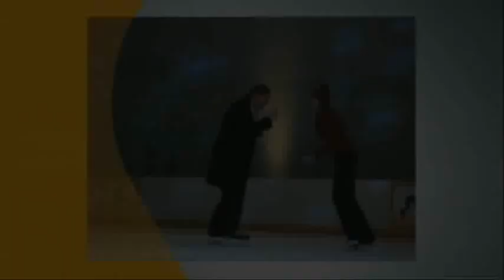Emily and David - Falling For You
Nothing special. Made out of boredom. Also, the song cut off at the end and I have no idea why...